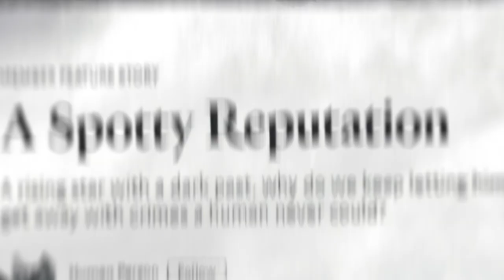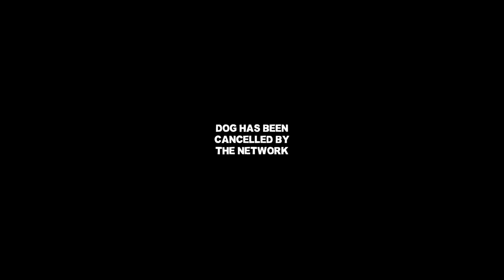Dog: A Filum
silly vidio

Starring Ayesha Gibson, Sam Bowden, Peter Wood & Duke the Dog
Produced by Gabe Murphy
Camera - Robin Tampoe
Prod Design - Eliza Markwell
Sound Rec - Luke & Damian Smart
Big thanks to Liam Keogh, Maya Luski & Jimmy Martinovich